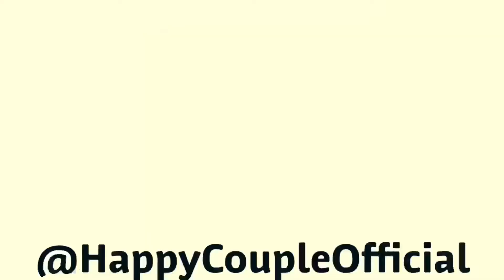Relationship Advice with James Barbour - How to Make a Long Distance Relationship Succeed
We are on a hike in the Caribbean with Broadway star and incredible friend, James Barbour. We get some invaluable relationship advice from him.

We do discuss long distance relationships, keeping your relationship alive and more.

See a funny video from The Happy Couple on how to have a great relationship.

Learn from The Happy Couple on how to build a successful and happy relationship. Get